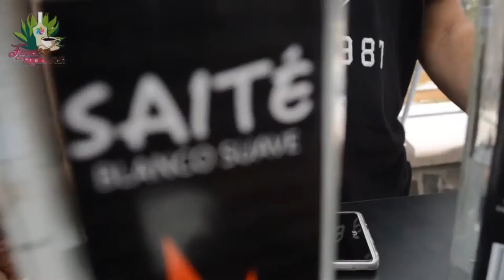Festival de la Raicilla y el Cafe 2016 Parte 2 | San Sebastian del Oeste, Jalisco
Reportaje Especial - Doble A TV
Conductora: Laura Rosas
Camara: Angel Meza
Edicion: Alfredo Carreon